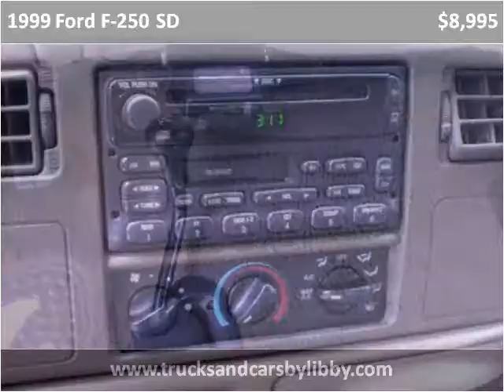1999 Ford F-250 SD Used Cars Crawfordville FL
This 1999 Ford F-250 SD is available from Premier Motor Cars of Crawfordville.